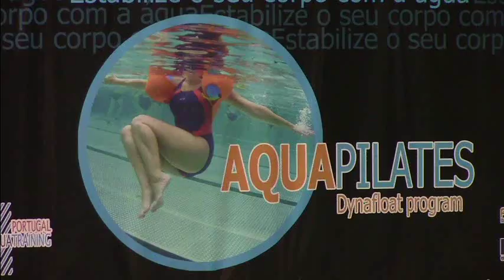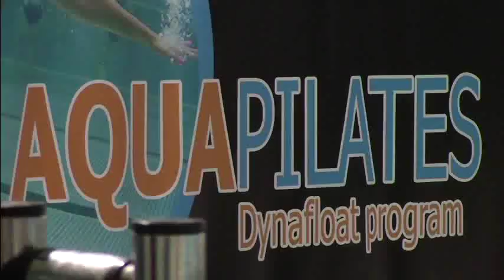Lançamento Nacional AQUAPILATES#Dynafloat program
Vídeo oficial do lançamento nacional do programa AQUAPILATES# Dynafloat program, em Matosinhos(Matosinhos Sport- Piscina municipal Srª da Hora) em Lisboa ( Mega Craque Health Club) e Faro (My Center Health Club).